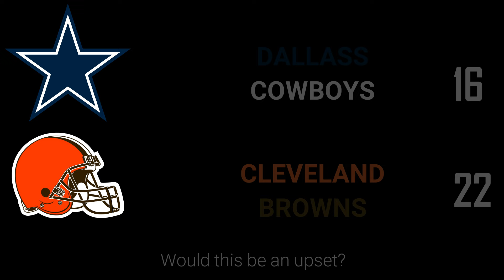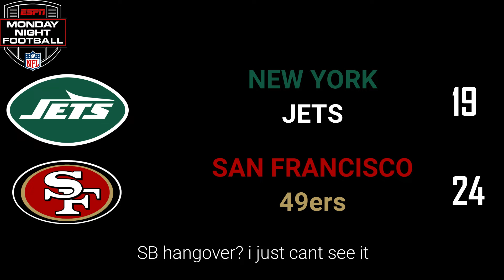NFL 2024 WEEK 1 PREDICTIONS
GOOD TO BE BACK! hope to have a positive record after week 1! First week is always tricky